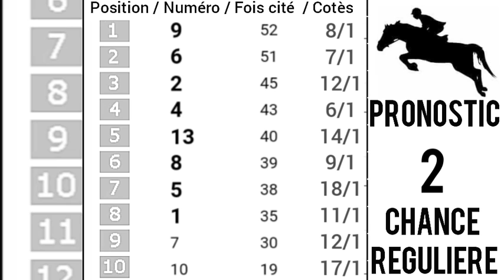PRONOSTIC PMU QUINTÉ+Jeudi 27/07/23./R1C4. MEETING DE DEAUVILLE - G. D'ORNANO A CLAIREFONTAINE,